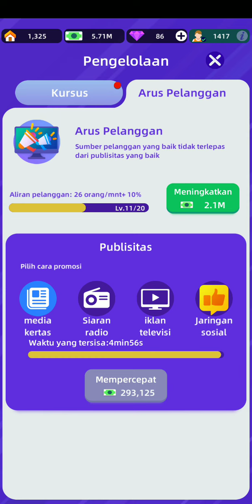Bangun ruang tunggu kedua agar lebih nyaman | Fitness Club Tycoon #9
Hai teman-teman RG!! Kali ini kita mainkan game simulator yang lagi viral nih di kalangan anak-anak, tapi sebenarnya game simulator fitness club Tycoon ini bisa dimainkan semua usia loh.

Game ini kita akan buka peluang bisnis nge-gym buat orang-orang yang mengalami masalah pada berat badan mereka.

Episode kali ini kita bangun ruang tunggu kedua supaya antrian pengunjung tidak macet, tapi masih banyak pr yang harus segera dilakukan nih guys.